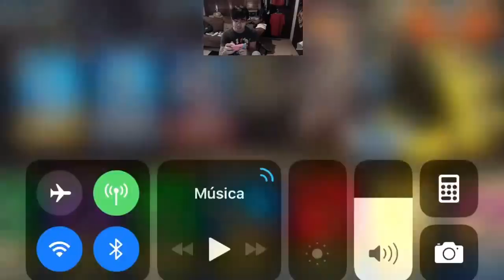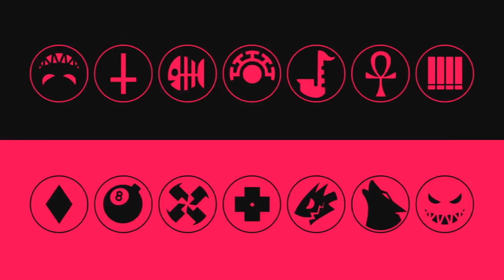Elemental Prize Fight Stream | Skullgirls Mobile iOS / Android Stream con Drexo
No me esperaba esta prizefight hasta la otra semana. Bueno a aprovechar.